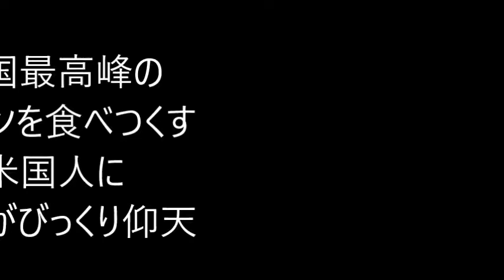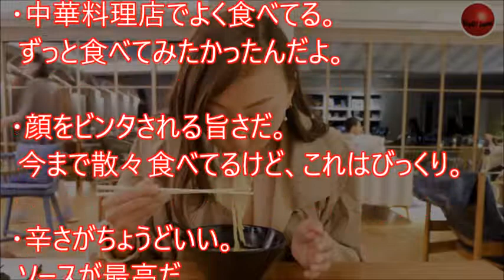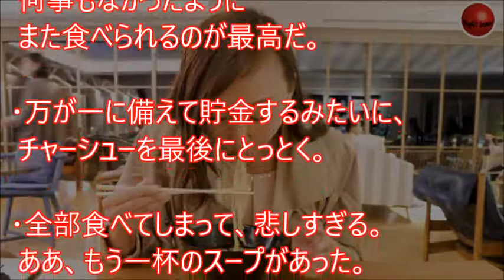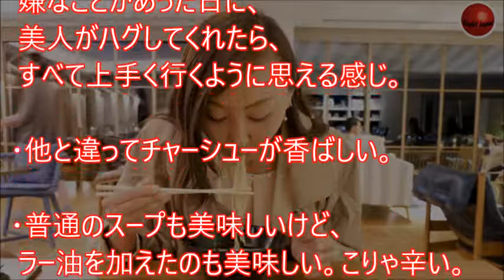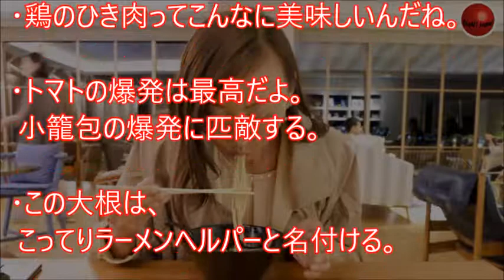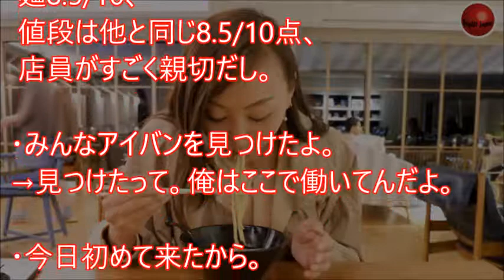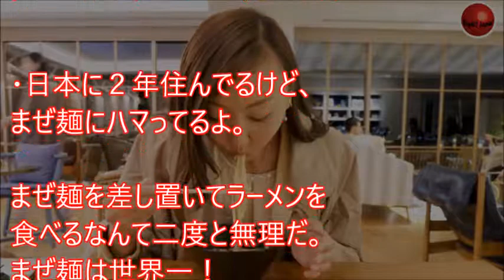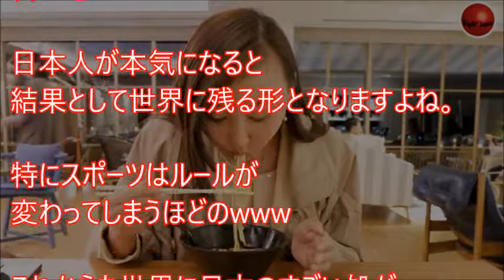【海外の反応】日本食文化ラーメンをコヨナク愛す米国人に世界がビックリ！ハシゴして語る凄い食欲にも外国人が驚愕www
【海外の反応】日本食文化ラーメンをコヨナク愛す米国人に世界がビックリ！ハシゴして語るすごい食欲にも外国人が驚愕www
由来は違うけど日本食の文化になっているラーメン
外国人の方も日本のお店のすばらしさを知っているようで
アメリカ人が熱く語るラーメン愛をご紹介したいと思います

お勧め動画

【海外の反応】外国人が日本食文化になったステーキの味にビックリ！世界観を変えてくれる味に感動。トランプ大統領も食べてから牛肉の関税を語ってほしいｗ

海外の反応 衝撃!!日本が世界に広めてくれたアレが最高すぎる!!外国人も驚愕の日本の食材のアレ!!親日家も日本食に仰天!!【すごい日本】

【海外の反応】日本人と白人のハーフが美人と外国人から話題に♪世界が日本文化を強調するようにアニメの主人公みたいとも

海外の反応 衝撃!!ドバイの女子大学生が日本に来てびっくり仰天したコトとは…?!日本の文化を受け入れ日本人に触れ親日家になったんだ!!【すごい日本】

海外の反応 衝撃!!外国人が子供達の違いを見てショックを受けた!!「日本社会、日本の文化、教養がいかに素晴らしいか実感したよ」仰天!!【すごい日本】

引用元
画像